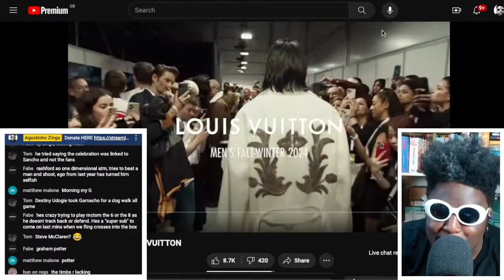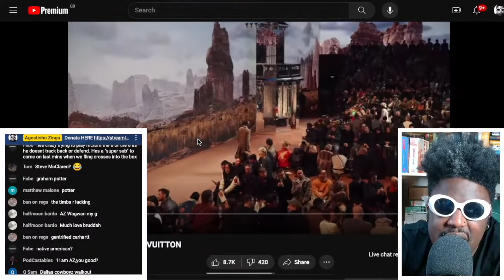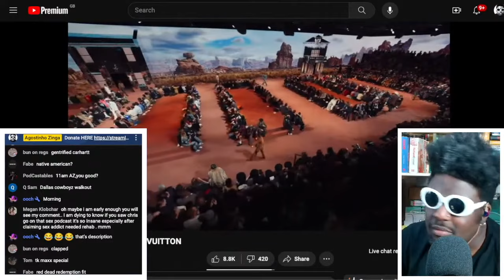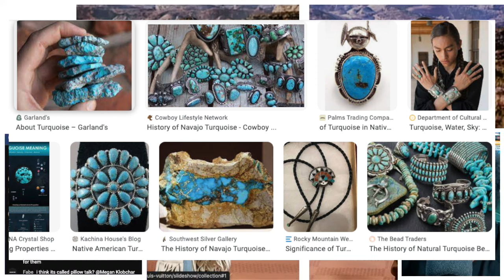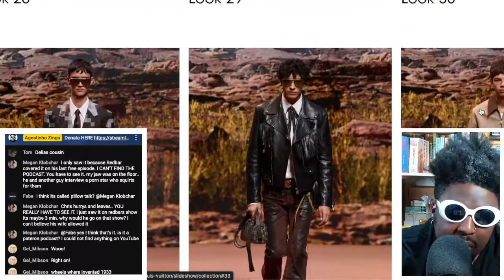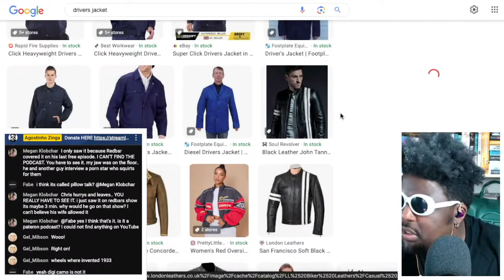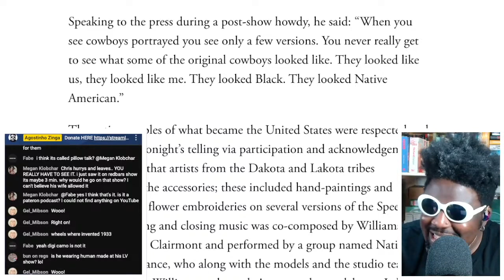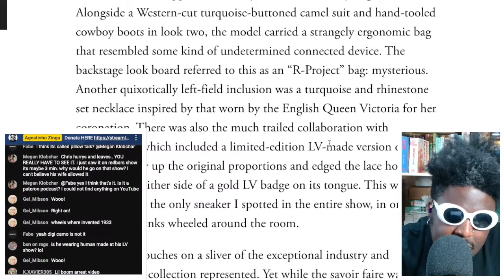Louis Vuitton men's fall 2024 show by Pharrell Williams was TERRIBLE